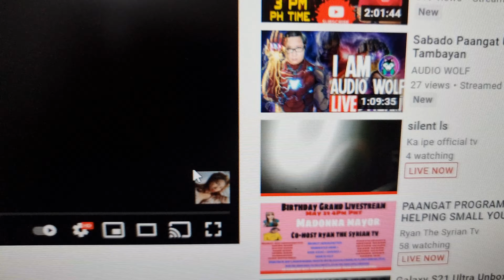Secondlast & Last comment results